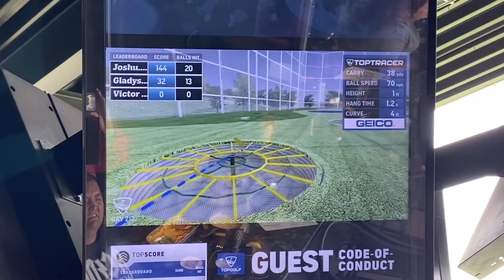Topgolf Albuquerque,New Mexico